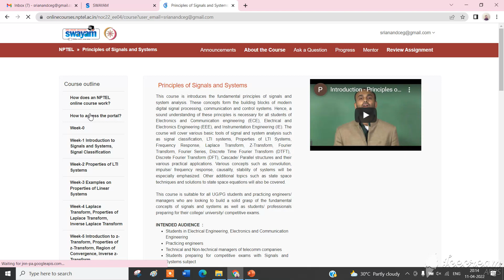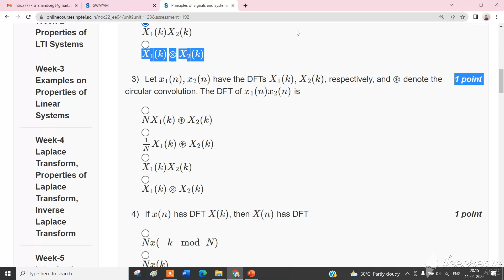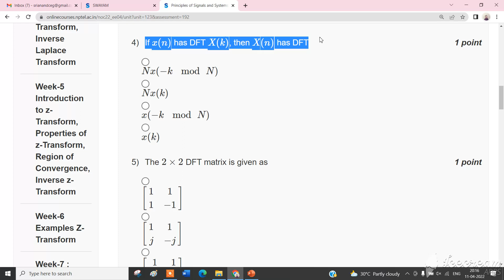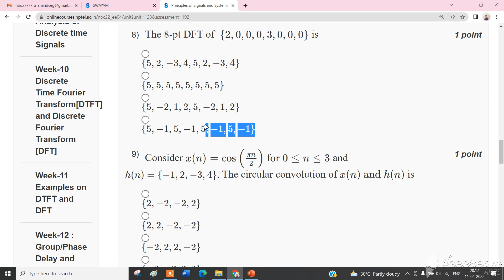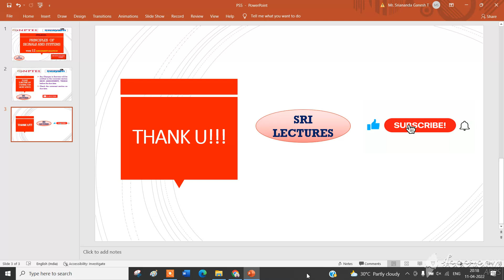🔥100%🔥💥WEEK 12💥 PRINCIPLES OF SIGNALS AND SYSTEMS ASSIGNMENT SOLUTION🔥